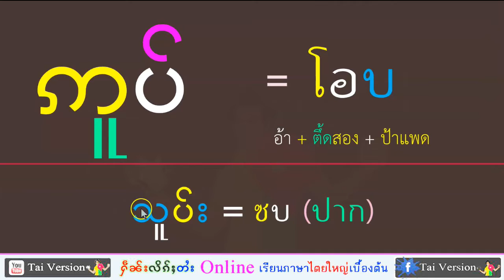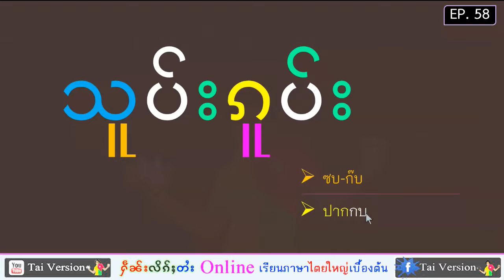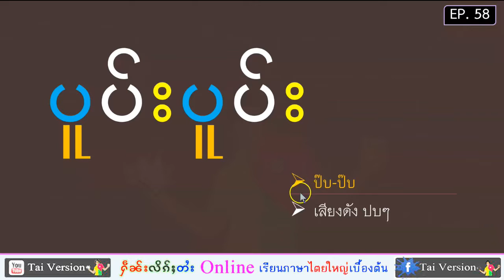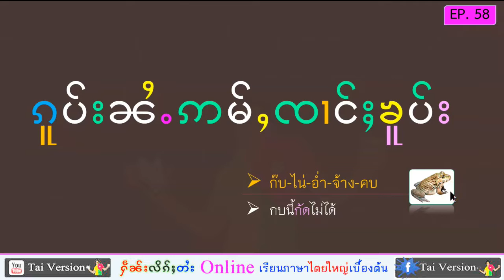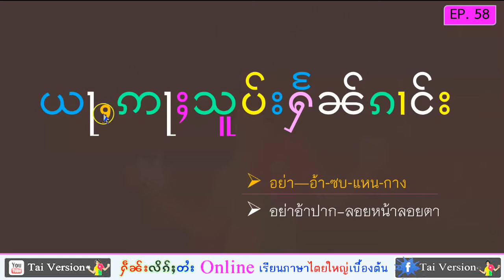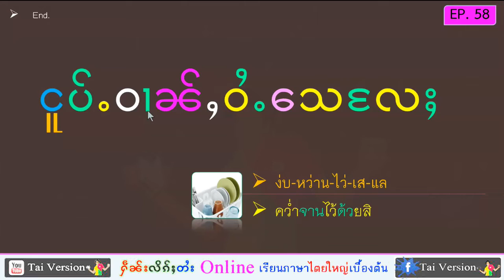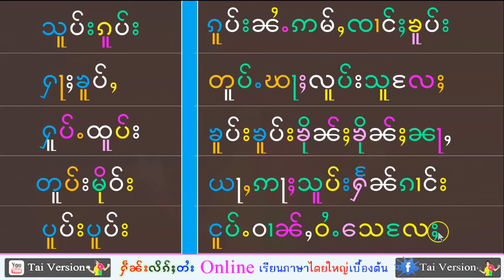EP.58 เรียนภาษาไทยใหญ่ Tai Version